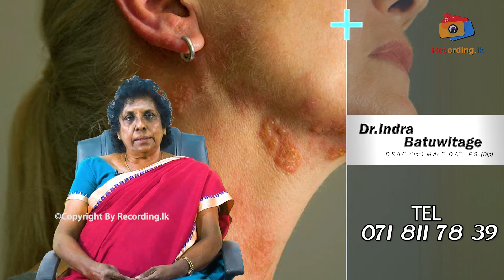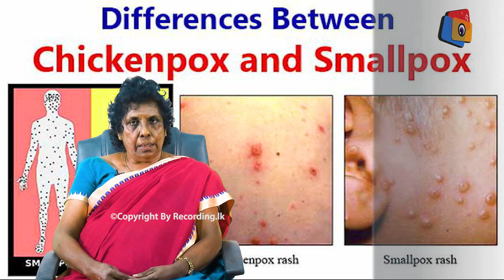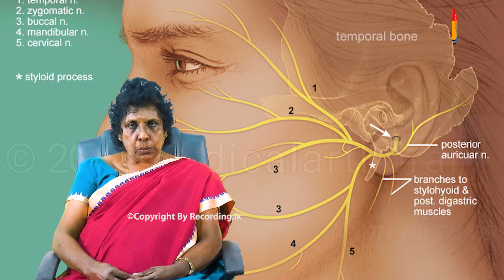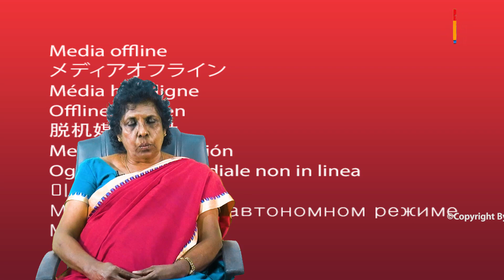Herpes sinhala | Ayurveda | සමාජ රෝග හෙවත් ලිංගාශ්‍රිත රෝග Genital herpes | Dr Indra Batuwitage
Dr. Indra Batuwitage
D.S.A.C. (Hon)
M.Ac.F._D.AC.
P.G. (Dip)

ayurvedic medicine
ayurvedic treatment
ayurvedic massage
ayurvedic hair oil
ayurvedic treatment for pimples
ayurvedic cream
ayurvedic face pack
ayurvedic doctor
ayurvedic ayurvedic
ayurvedic anatomy
ayurvedic aloe vera gel
ayurvedic anti dandruff shampoo
ayurveda massage
ayurveda doctor
ayurveda hair
ayurveda skin care
ayurveda medical advice
ayurveda documentary
ayurveda hair growth
ayurveda massage sri lanka
wedha gedara
වෙද ගෙදර
ayurvedic herbs
ayurvedic spa treatments
ayurvedic facial treatment
ayurvedic spa
ayurvedic facial treatment
ayurvedic medicine sri lanka sinhala
ayurvedic massage srilanka
hela weda kama
arshas rogayata beheth,
arshas roga lakshana,
arshas rogaya sinhala,
arshas walata beheth,
arshas rogaya sinhala beheth,
arshas beheth,
arshas food,
arshas amaruwata beheth,
arshas rogaya,
arshas ath beheth,
arsas amaruwa,
arsas ath beheth,
arsas amaruwa beheth,
arsas amaru,
arshas amaruwata ath beheth,
arshas ayurveda,
arshas sadaha beheth,
arshas chikitsa,
arshas easy ayurveda,
ayurvedic treatment for back pain
ayurvedic medicine for weight loss
ayurvedic spa treatments

HOT LINE
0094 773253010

hot line
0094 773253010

location:

Address:

Recording.lk
N O 259
Pragathi mawatha
pannipitiya
colombo
srilanka
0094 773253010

gastritis sinhala,
gastritis sinhala beheth,
gastritis sinhala medicine,
gastritis treatment sinhala,
gastritis roga lakshana sinhala,
gastritis treatment at home in sinhala,
gastritis home remedies treatment in sinhala,
gastritis in sinhala,
gastritis symptoms in sinhala,
gastritis medicine sinhala,
gastritis symptoms sinhala,
gastritis walata sinhala beheth
gastritis,
gastritis symptoms,
gastritis treatment,
gastritis home remedies treatment,
gastritis diet,
gastritis nursing,
gastritis foods to eat,
gastritis recipes,
gastritis animation,
gastritis and peptic ulcer disease,
gastritis alcohol,
gastritis and anxiety,
gastritis and diarrhea,
gastritis attack,
gastritis ayurveda,
gastritis and back pain,
gastritis ayurvedic treatment,
gastritis back pain,
gastritis breakfast recipes,
best foods for ulcers and gastritis,
gastritis cure,
gastritis causes,
chronic gastritis,
gastritis diet plan,
gastritis during pregnancy,
gastritis disease,
gastritis explained,
gastritis exercise